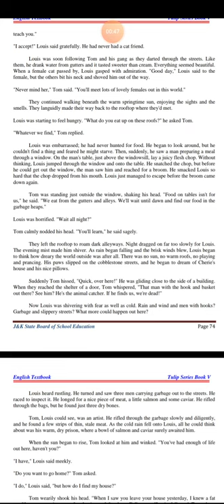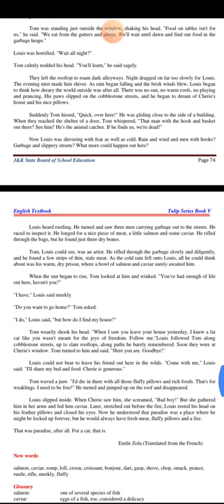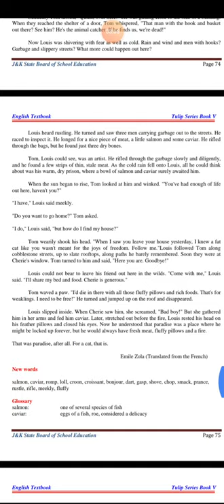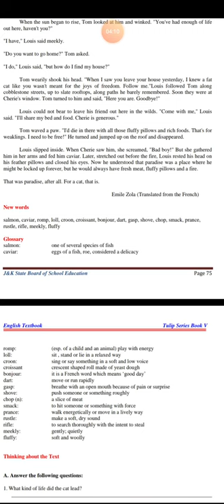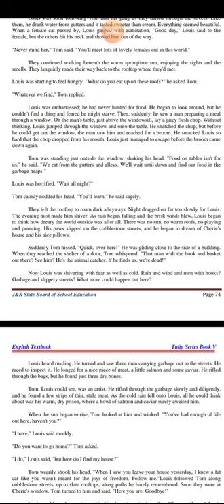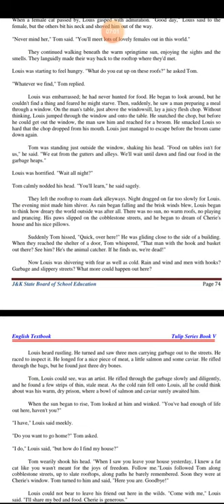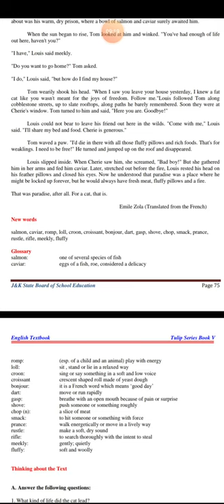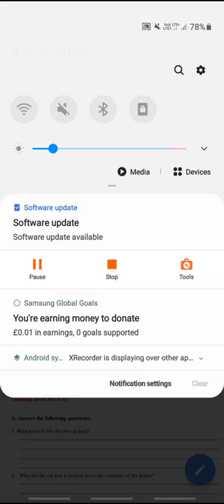Lecture by suraya majeed:class 5th English,part III of lesson The cats paradise.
Ps bunpora langate..